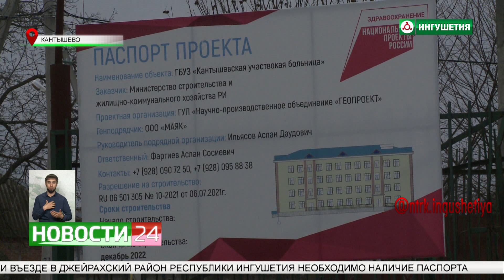Строительство больницы в рамках нацпроекта "Здравоохранение"